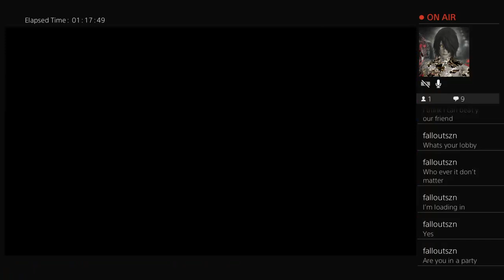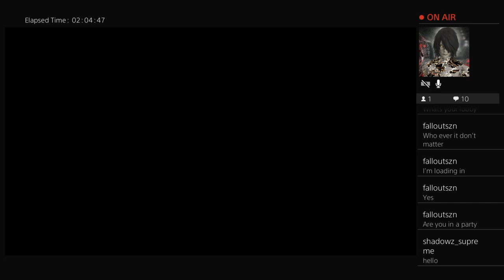Fighterz New Update And Beat The Shit Out Of My Friends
Streaming Fighterz. Have fun playing and teach you guys on Dragon Ball Fighterz. Hope you enjoy!